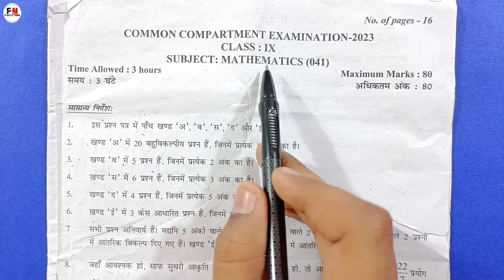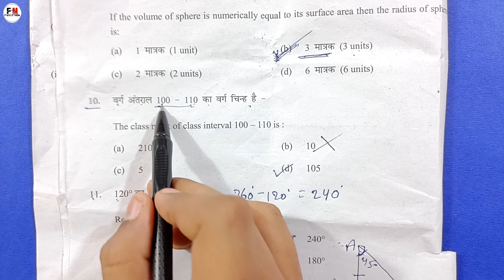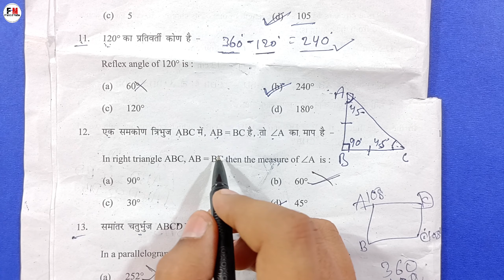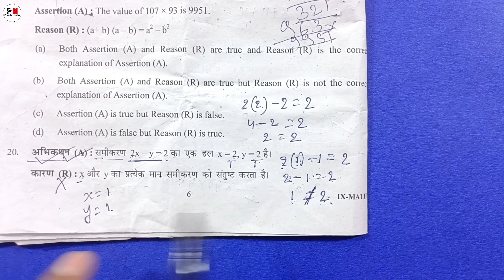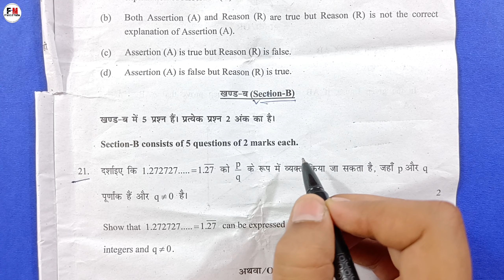Class 9 Maths Paper Solution (Compartment Exam) | maths compartment paper annual exam 2023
Topics Covered in this Video:
maths paper solution class 9
9th class math paper answer key
maths compartment paper solution class 9
class 9 maths compartment paper solution
class 9 math comparment paper answer
class 9th compartment maths paper solution 2023
class 9 maths paper final exam 2023 24